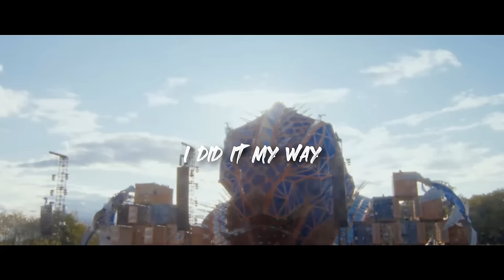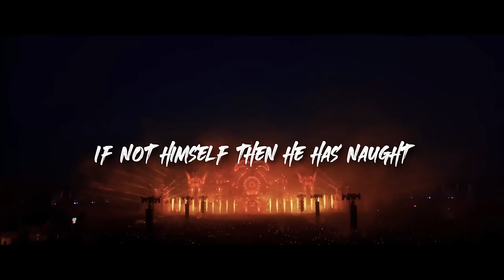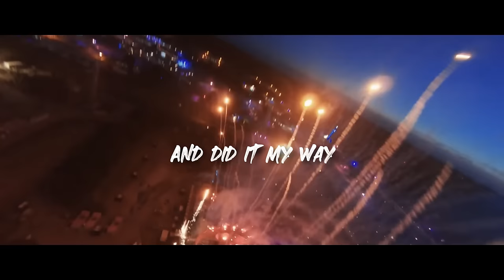Frank Sinatra - My Way (Sigit Anw Remix) [Wildstylez Tribute] | HQ Lyrics Videoclip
What a beautiful remix by Wildstylez. But, unfortunately he never release it. I decided to remake it as a tribute to Wildstylez.
Enjoy!!. Stay home. Stay safe. Stay healthy.